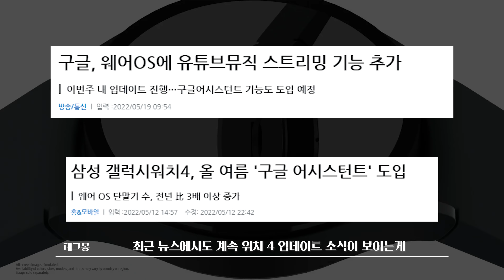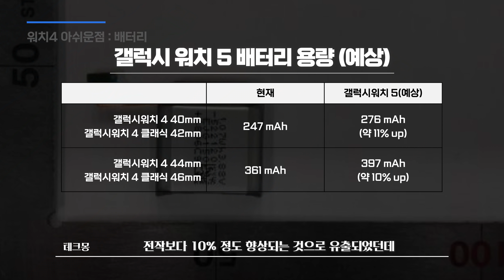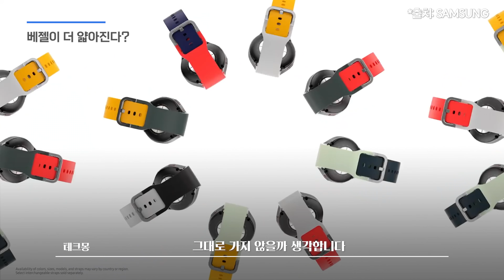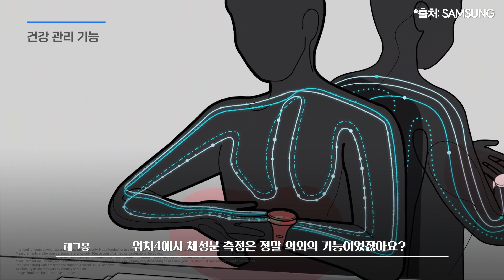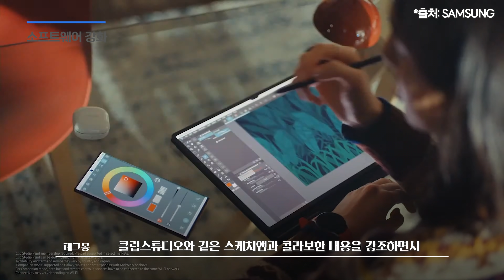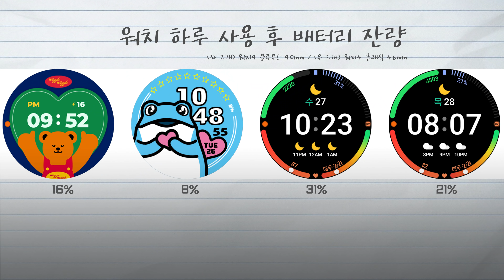출시 세 달 남은 갤럭시 워치 5, 뭐가 달라질까요? 배터리부터 디자인, 소프트웨어까지 이슈 총정리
갤럭시 워치 5 출시가 얼마 남지 않았습니다!
그래서 현재까지 알려진 정보를 바탕으로, 워치 5에 대한 저의 생각을 담아봤어요. 재미있게 봐 주세요 ^^

⏰Time Stamp⏰
00:00 - 언제 출시될까요?
00:24 - WearOS라 다행이야...
00:59 - 가장 아쉬운 점 개선! 그리고... 프로?
02:13 - 디자인 변화
03:02 - 건강관리 무슨 기능이 추가될까?
04:07 - 소프트웨어 강화 & 협력
05:41 - 워치 4는 가격 할인, 워치 5는?